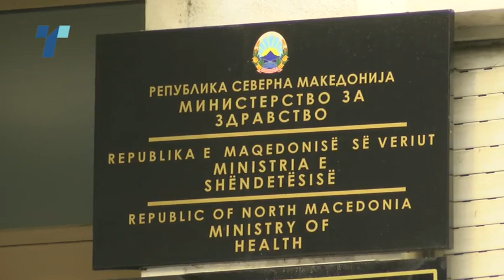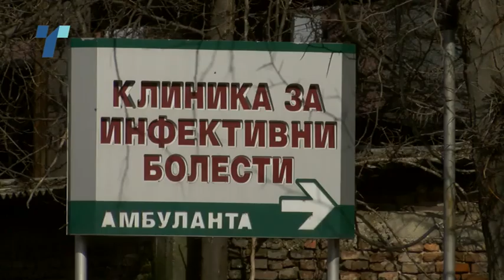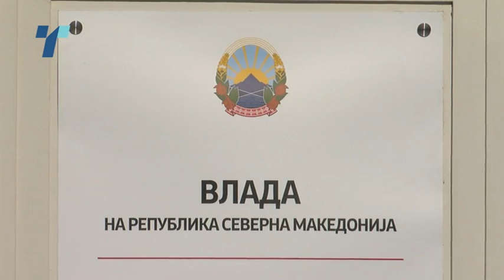54 кревети е капацитетот на објектот за изолација во Демир капија